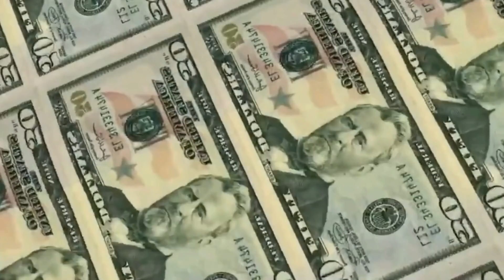IT PASSED! SENDING OUT $2,000 CHECKS IMMEDIATELY TO SSI! DEPOSIT DATE! Fourth Stimulus CHECK Update!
This is your fourth stimulus check update, fourth stimulus package update, and news report for February 7th! In this video, I am going to share the latest stimulus news with you all, as well as the status of the fourth stimulus check!